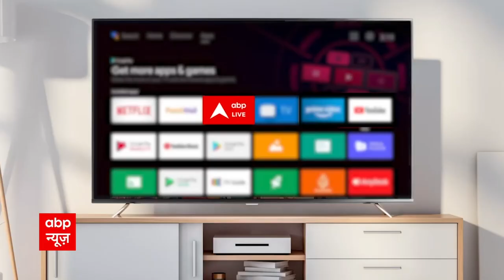Breaking News : Sonia Gandhi से पूछताछ पर Congress ने ED पर लगाया ये गंभीर आरोप ...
सोनिया गांधी (Sonia Gandhi) से ईडी की पूछताछ को लेकर कांग्रेस (Congress) ने आज प्रेस वार्ता की. इस मौके पर राजस्थान के मुख्यमंत्री अशोक गहलोत (Ashok Gehlot) ने सोनिया गांधी से ईडी की पूछताछ को गलत बताया. अशोक गहलोत ने कहा कि सीबाआई (CBI) से ज्यादा ईडी (ED) के पास पावर आ गई है. वे किसी किसी को भी प्रताड़ित कर सकते हैं. उन्होंने कहा, ईडी का उपयोग सरकारें गिराने के लिए किया जा रहा है. महाराष्ट्र में देखा गया. ईडी मंत्रीमंडल नहीं बना सकता. देश के नौजवान चिंतिंत है. कल संसद से 19 लोगों को सस्पेंड कर दिया, पहले चार को किया, कांग्रेस शासन में सस्पेंड नहीं किया जाता था, इन्होंने मजाक बना रखा है. इन्हें घमंड है. ईडी के आतंक की स्थिति देशहित में नहीं है.''